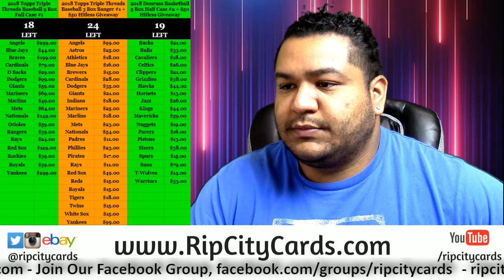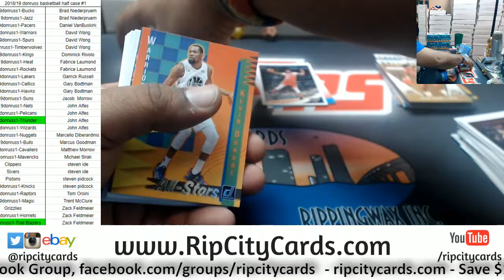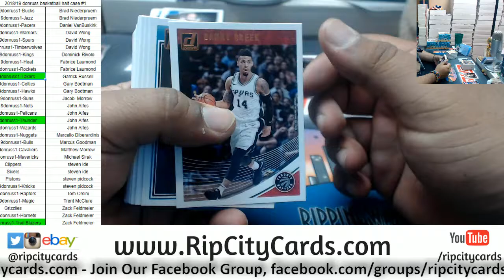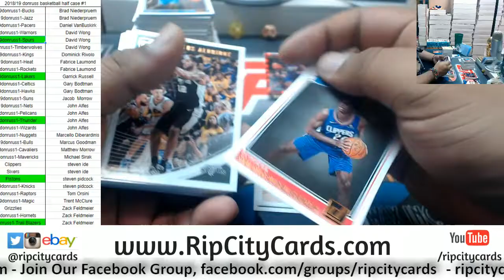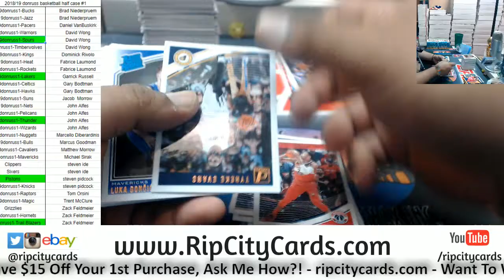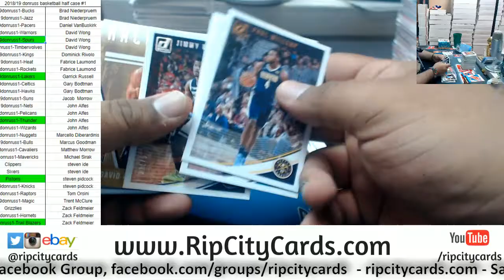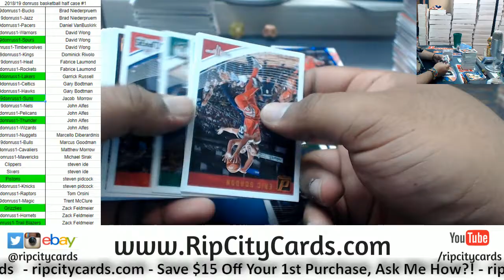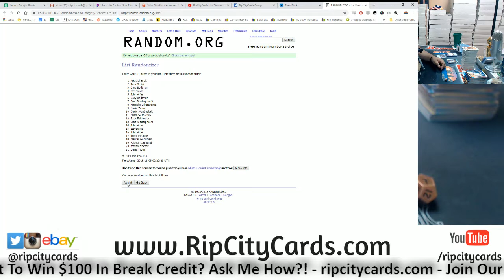2018 Donruss Basketball Half Case #1 RCC